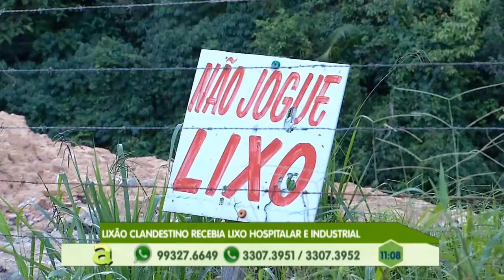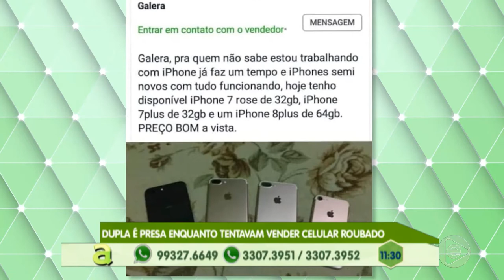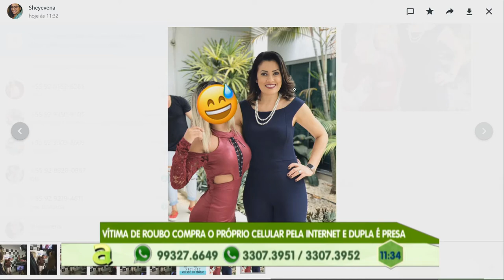Programa Agora (19.04.2019) 01º Bloco